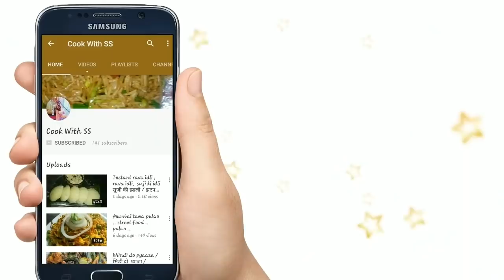रेस्टोरेंट जैसी तवा नान बनाने का सही तरीका Naan without tandoor and yeast।Tawa naan।Cook With SS.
Hi everyone..  Hope u ll like dis recipe if so then plz dnt forgt to like share and subscribe  to cook with ss..  Do try thid recipe u ll love it..  And let me knw in the comment section how it turned out for u

Love
Shanti

Naan
naan restaurant style
tawa naan
naan recipe
market jesa naan ghar pe banaye
  naan ki recipe
naan banaye ghar pe asani se
  naan restaurant style at home
naan ghar pe kese banaye
 naan video,  naan video in hindi,  naan ki recipe,
naan banane ki recipe,
naan roti recipe